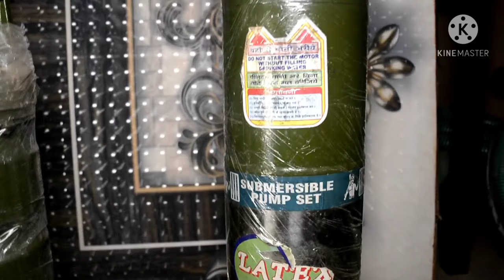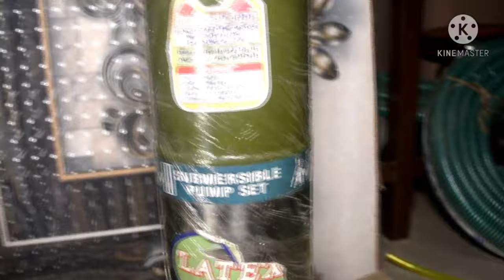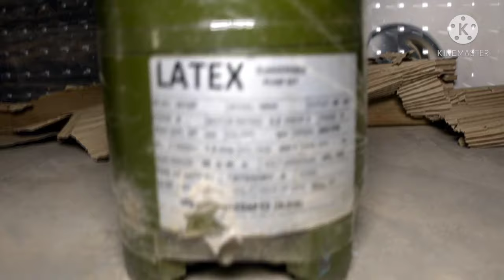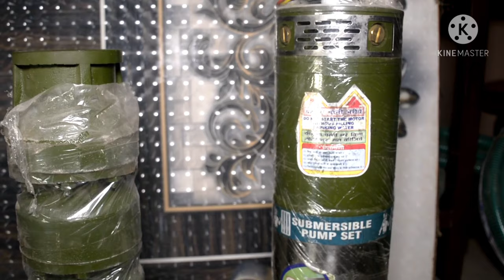5hp submersible pump | submersible water pump | 5 hp submersible water pump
5hp submersible pump | submersible water pump | 5 hp submersible water pump

doston is video mein ham baat karenge 5 HP submersible pump ke bare mein jo ki 1 month ki yahan Di submersible pump hai aur ham bataenge iske bare mein to agar video pasand hai to channel ko subscribe like Karen

Relative keyboard :-

rp krashi pum
5hp submersible pump
5 hp submersible pump
submersible water pump
submersible pump
handi submersible pump
samarsebal pump
Matki samarsebal
submersible motor
motor pump
submersible water pump 5hp
5hp water pump
best submersible pump
latex submersible pump
submersible
5hp submersible water pump
5 hp submersible water pump
water pump installation
5hp water pump price
5 hp water pump for home
submersible water pump
water motor
water motor pump
submersible pump
rp krashi pump
5 hp motor
5 hp submersible pump
5 hp water pump
submersible pump
borewell motor fitting
5 hp borewell fitting
5hp water pump price list
5 hp motor price
5 hp motor submersible pump 3 phesh
5hp water pump motor
5 hp motor pump

1 GALAX GEFORCE GT 730 4GB DDR3-64-bit HDMI/DVI/VGA

2 ARINO 3HP Single Phase Submersible Panel Starter Heavy Duty (1 Year Warranty) (NOT China) (100% Copper Terminal) (Orange Body)

3 MS Control 1 HP Control Digital Panel For Single Phase Submersible Motor Pump / Motor Starter For Submersible motor Pump in Plastic Body…

4 Kirloskar 1 HP "KP4 JALRAAJ 1008S+" Submersible pump with control panel by OnlinePumpStore.com

5 submersible pump 1hp 10 stage with control panel

6 doctorspare 50 mfd Capacitor for Motor, 440VAC

7 Crompton 2HP 14ST Submersible Water Pump (Multicolour)

8 Kirloskar Kp4 Jalraaj-0713S 1.5HP Submersible Pump With Control Panel

9 Submersible Pump 3HP 25 Stage v4 Borewell, ISI Mark, by Pardeep ELEC. (Pumps).rs 11500